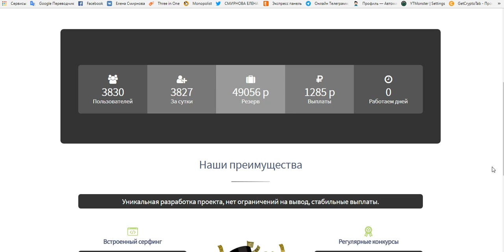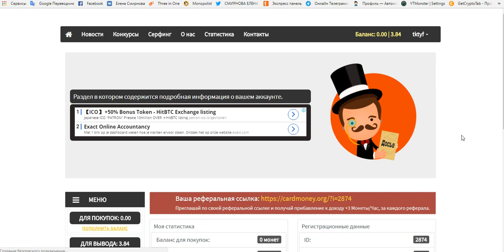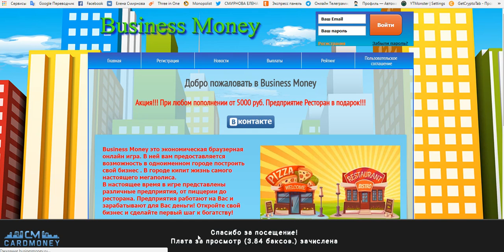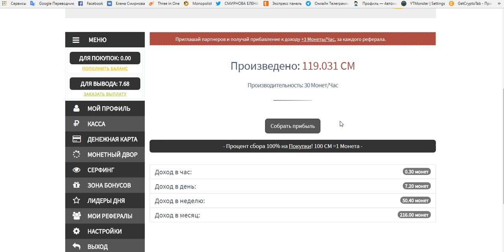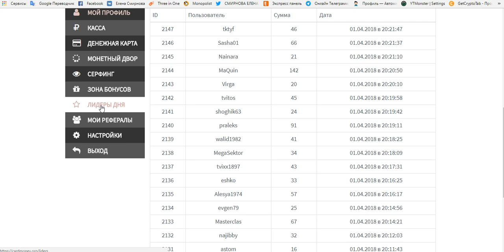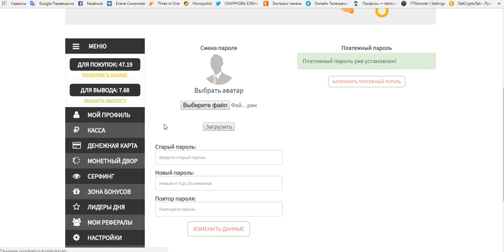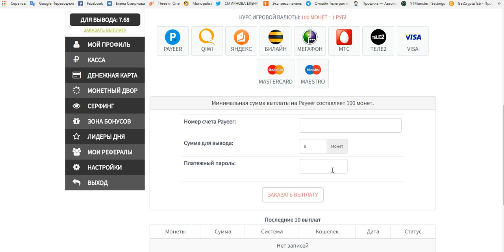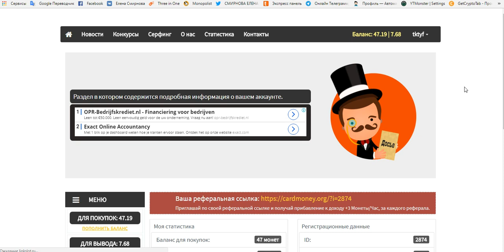без вложений! CARDMONEY Виртуальный симулятор денежных накоплений.